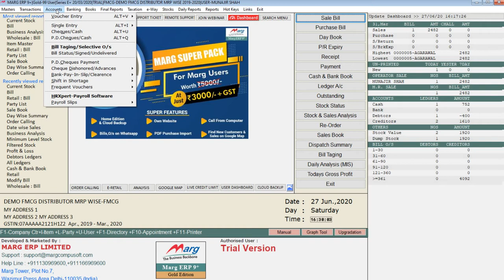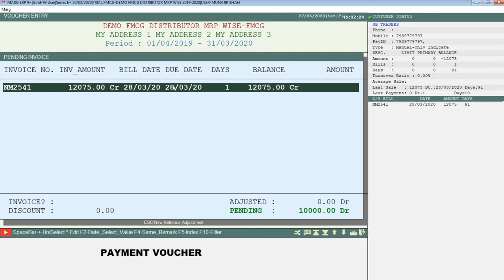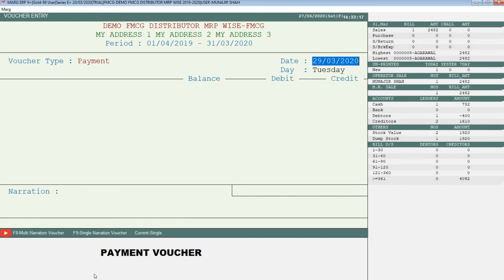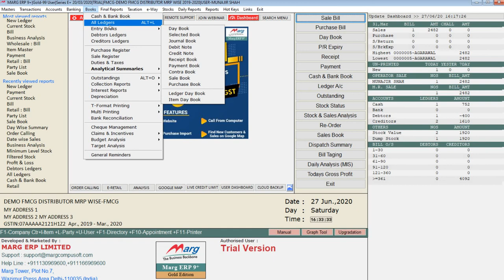Marg Erp Complete Step by Step Payment Entry in Hindi | Marg Free Demo Call Now @ 8076783949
Marg ERP Limited Accounting Software Complete Demo in Hindi Step by Step.